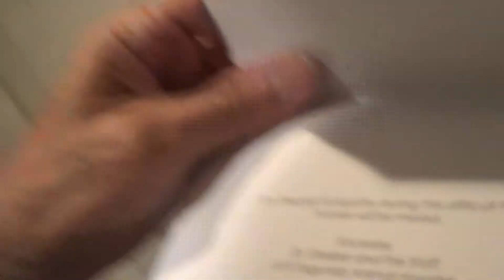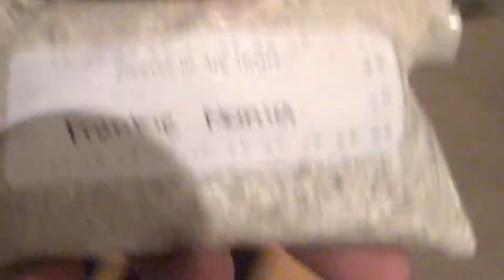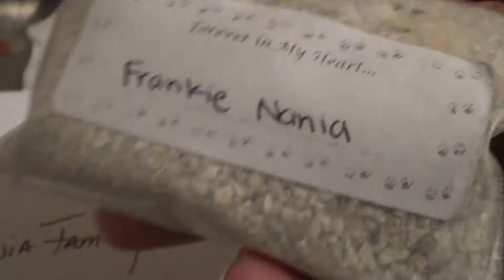Flowers for FRANKIE 5-30-17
On Tuesday evening May 30 2017 flowers were delivered for FRANKIE the little dog from his vet - and his very best friend Joe Nania tells the story